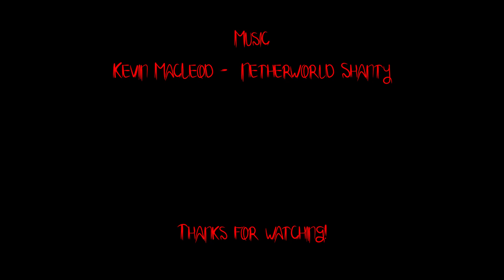Haunted Graveyard Nail Art | Last Minute Design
Here's a fast design, can be done over an existing manicure, to spruce it up or spook it up. The use of nail art stickers make things very easy. Add in a little sponge "foliage" and sponged on "ground" and you have a really cute design. I hope you like this one!

Products
Sally Hansen - Back To Black
Maniology - Fireside
Wet n Wild nail art stickers
sponge